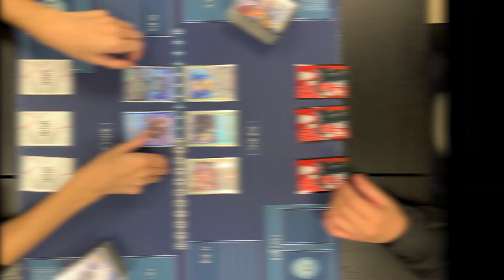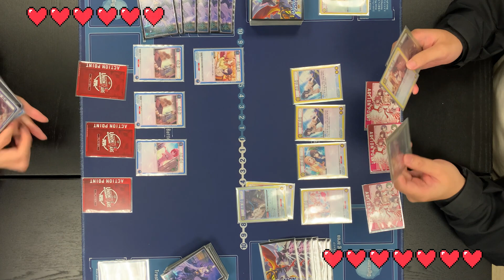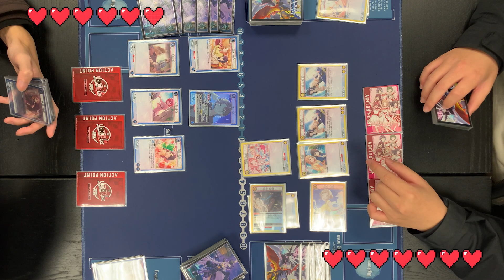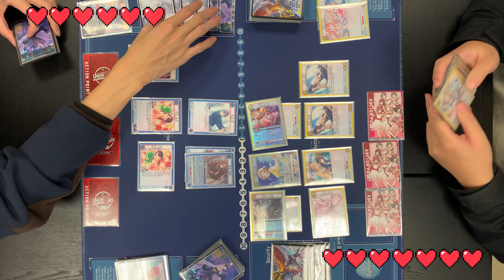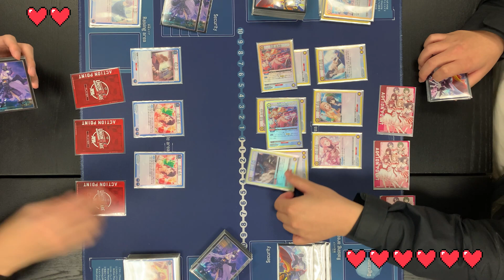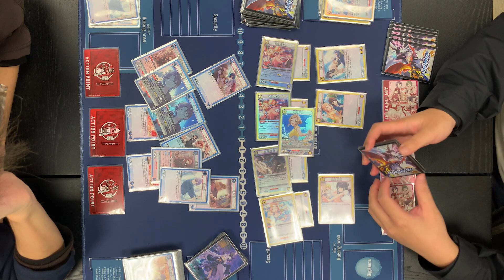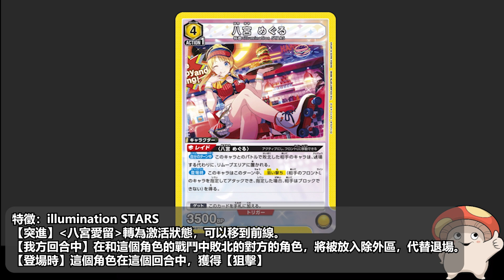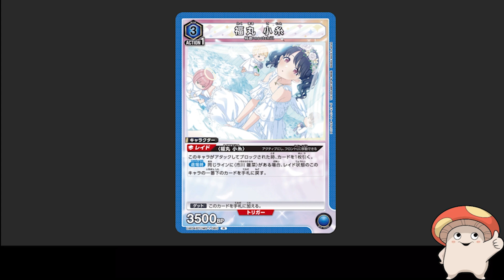【UNION ARENA】「黃」VS「藍」偶大女團內戰！卡牌遊戲真香！｜UA｜偶像大師 閃耀色彩